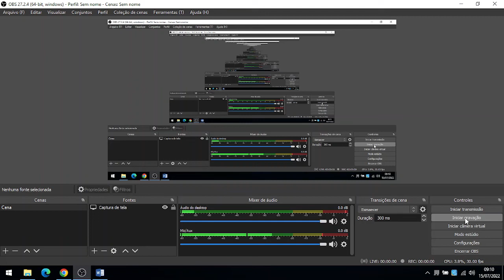2402 2022 07 15 09H Processo 10580.733952/2011-44, item 483